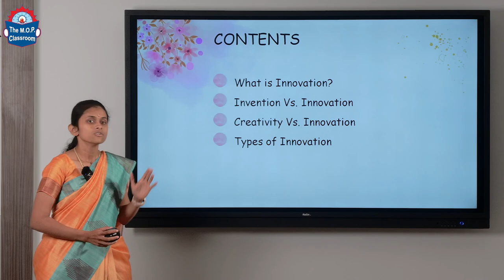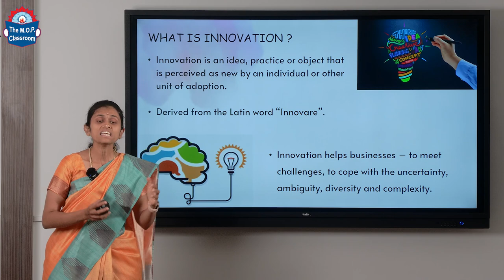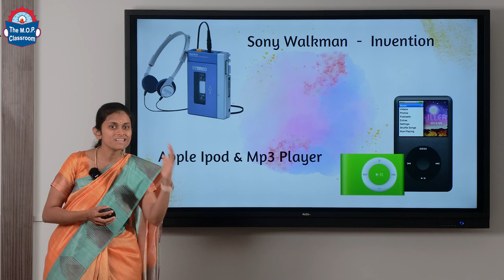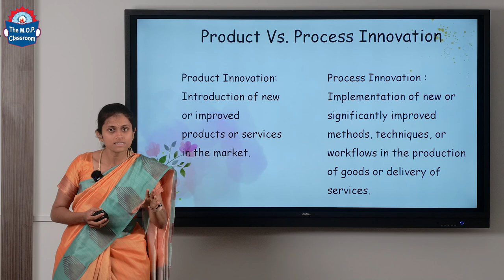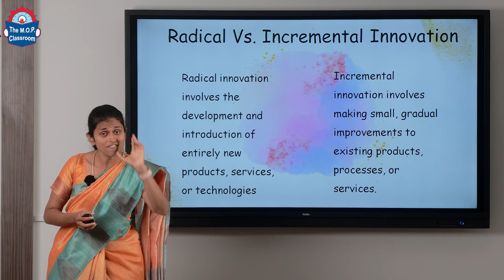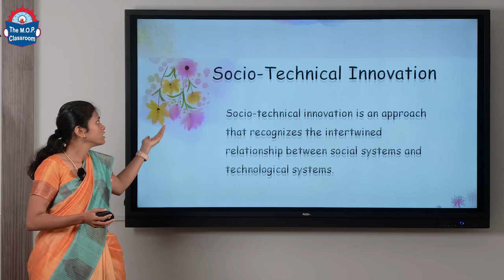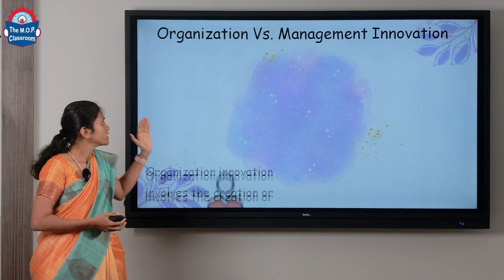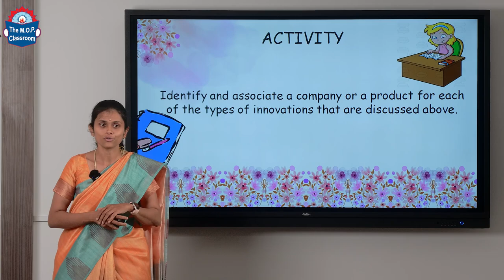TYPES OF INNOVATION - Ms Sreenithgy C